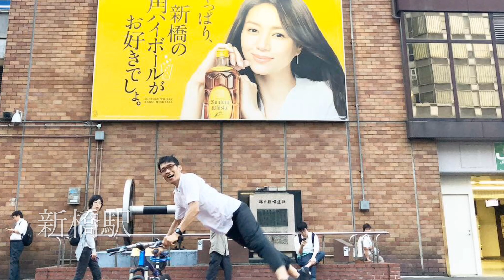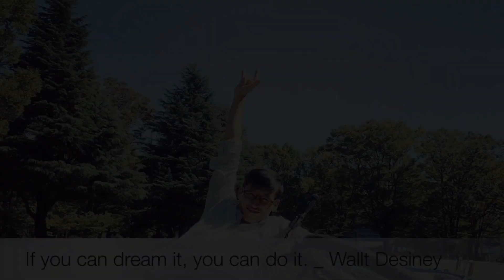Enjoy My Life! My Journey to Freedom. Find my Tokyo, Japan 山手線、鉄道さんぽに出かけよう 야마노테선 산책,일본 도쿄 일상여행 자유여행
Enjoy My Life!
My Journey to Freedom.

Find my Tokyo, Japan
山手線、鉄道さんぽに出かけよう。야마노테선 자전거 산책. 일본 도쿄 일상여행 자유여행

日常を旅のように生きることはできないだろうか？
日常を旅する。日常が旅で、旅が日常だったら.
日常で私に会う旅、その中に幸せがあり、自由があった。今ここで幸せになる方法を見つけた。幸せは遠くなかった。私の中にあった。あまりにも近くて感じられなかっただけだ。今から私の中の幸せを求めて旅に出ることをお勧めする。それを発見した瞬間、自由はおまけでついてくる。

일상을 여행처럼 살 수는 없을까?
일상을 여행하다. 일상이 여행이고, 여행이 일상이라면.
일상에서 나를 만나는 여행, 그안에 행복이 있고 자유가 있었다. 지금 여기서 행복해지는 방법을 발견했다. 행복은 멀리 있지 않았다. 내안에 있었다. 너무나 가까이있어서 느끼지 못했을 뿐이다. 지금부터 내안의 행복을 찾아 떠나는 여행을 추천한다. 그것을 발견한 순간 자유는 덤으로 따라온다.

Enjoy My Life!
Have a wonderful journey
through your life!
人生で最高の1日
旅に出て、幸せを見つけよう‼!︎
日本、 東京で遊ぼう!
일본, 도쿄에서 놀자!

Walk around Tokyo, Japan

日本 東京散歩 일본 도쿄산책
日本 東京旅行 일본 도쿄여행
日本 日本旅行 일본 도쿄여행

Find my Tokyo
Find your Japan
Have a nice Japan
Enjoy Japan
Japan Tokyo Trip
Japan Tokyo is yours
Live Tokyo Japan
Life is freedom.

Journey of Success
成功の旅 성공의 여행
You are the hero of your own story.